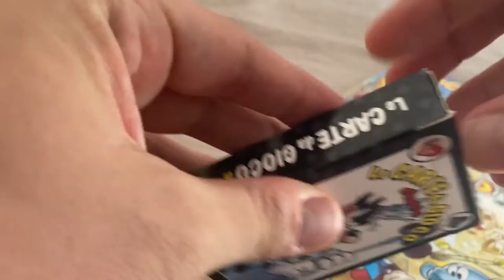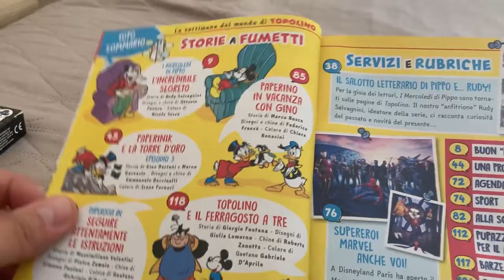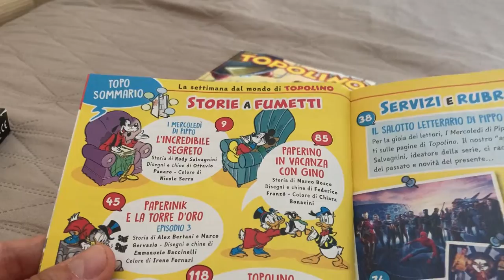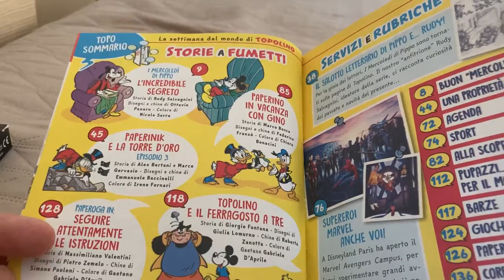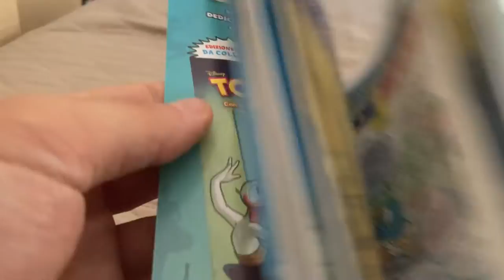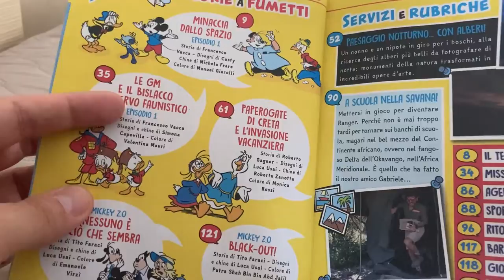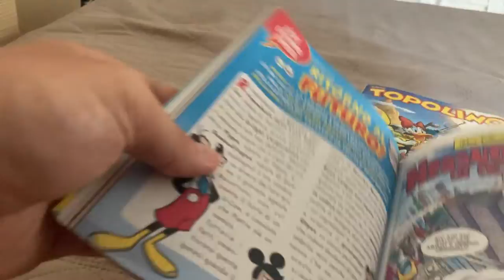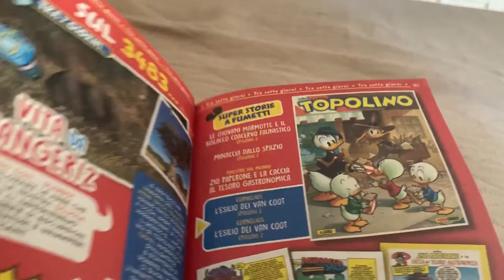DOPPIO TOPOLINO! 3481-3482 RECENSIONE e MAZZO NERO di SILVIA ZICHE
Doppia recensione di Topolino!
Come promesso eccomi rientrato dalle vacanze con i video!

Buon divertimento!

AndrewRozza